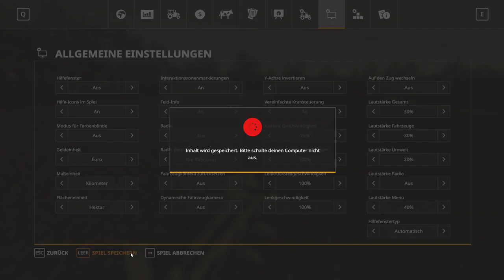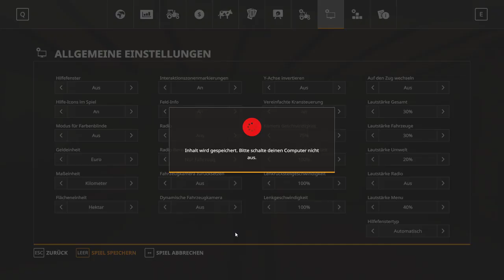LS 2019/Neue Aufgabe/Kandelin mit Seasons #1